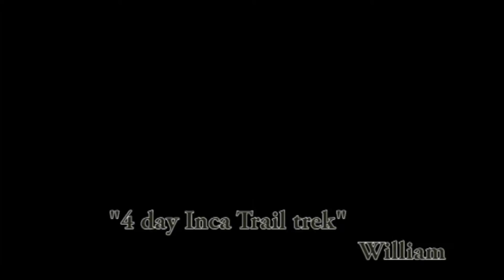4 day Inca Trail trek